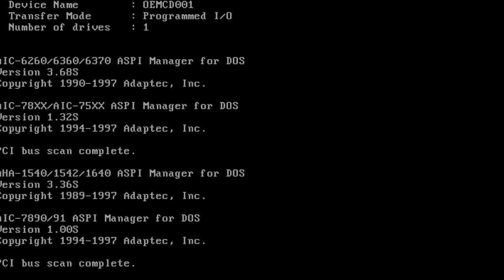L a z u l i _ y e l l o w; Vivi Vulture - PCI Bus Scan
Dubbed, designed and packaged at the Forest Kids Studio.

- Transparent / Clear Cassettes -

- Includes small sticker bundle -

INSTALLATION DISK is themed after windows 95, early software and UI. We wanted to capture the essence of an old start up disk that brainwashes the user and transports them into the computer.
Creepy and evil corporations are the bread and butter of vaporwave. So we created something that feels like it was once an established process.
Don't you remember setting up your Sound Stage profile? Loading Screens? and Error Messages? Finding the hidden musicfile.world?

Earlier this year Matt (Vivi Vulture) came down to Philadelphia to write some tunes IRL with me. I had this idea of an album in mind, but no concrete ideas.

After just a few days of writing together we were able to come up with these 15 new songs (including a new single "Screensaver" coming out 7/11). No samples used, all sounds were made completely in the Forest Kids Studio by myself and Vivi Vulture.